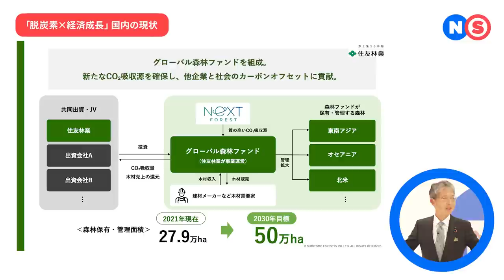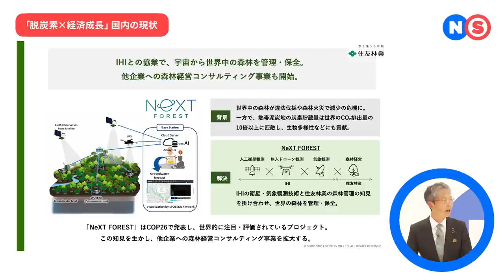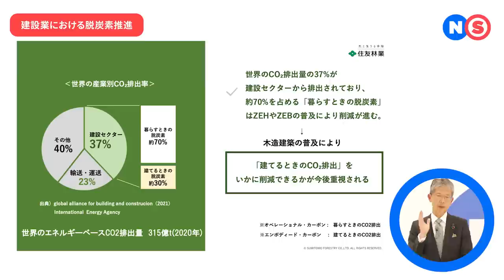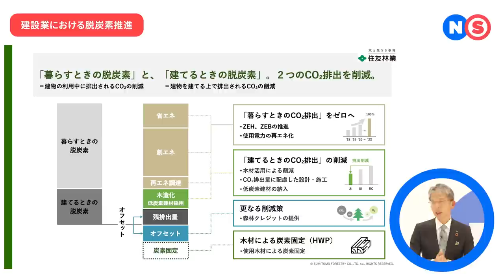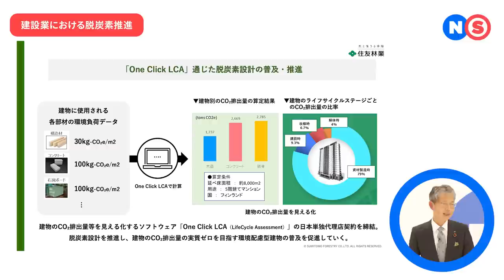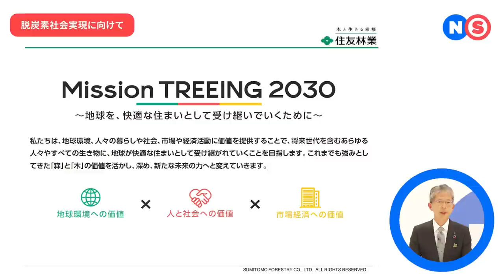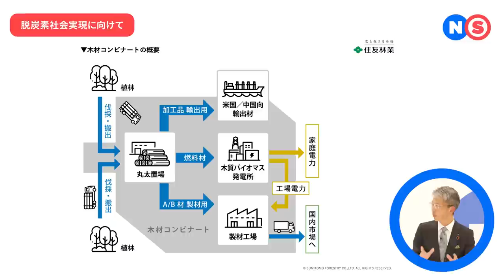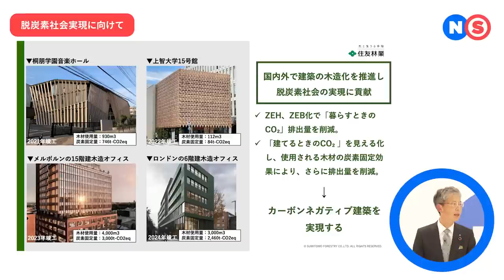【価値の再発見】日本の「木」が持つビジネスのアドバンテージ。住宅・学校・病院・介護施設・サウナまで、森の価値について考える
日本では脱炭素への対応は、ビジネスにおいて「コスト」だと捉えている経営者はまだまだ少なくないと思います。しかし、その認識はもう古く、世界的にみると、今や脱炭素戦略を推進することでビジネスを加速させ、強みとし、人材の獲得にも成功している企業が次々に生まれてきています。もはやビジネスにおける脱炭素化の流れが不可逆となっている今、日本のアドバンテージをどこに見出し、いかに戦略に組み込んで経済成長につなげていくべきか。「脱炭素時代の経済再興戦略」について議論します。

0:00 ダイジェスト
0:35 オープニング
1:08 ゲストご紹介
5:58 ①「脱炭素×経済成長」諸外国の現在地
22:22 ②「日本は脱炭素を「実現」できるのか？」
43:41 ③「日本は脱炭素で「成長」できるのか？」

〈ゲスト〉
●光吉 敏郎(住友林業株式会社 代表取締役 執行役員社長)
●入山 章栄(早稲田大学大学院 経営管理研究科 早稲田大学ビジネススクール 教授)
●鈴木 絵里子(Kind Capital ファウンダー兼代表取締役)